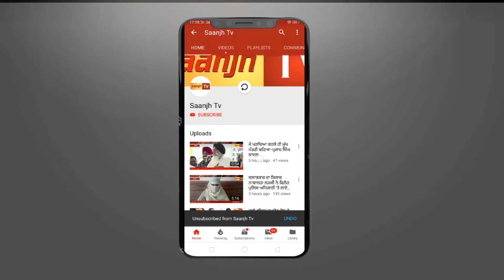ਭੂਤਰੇ ਘੋੜੇ ਨੇ ਠੋਕੀ ਗੱਡੀ, ਪੁਲਿਸ ਨੇ ਲਿਆਦਾਂ ਘੋੜਾ ਥਾਣੇ